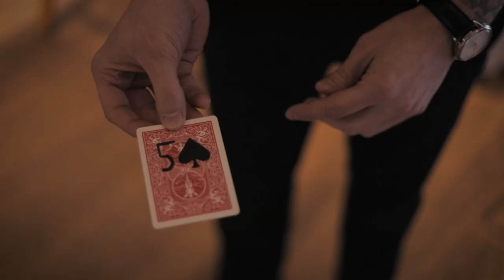Sam Holt - Astonishing Wedding Show Reel - AliveNetwork.com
Sam Holt is a close-up Magician based is Cheshire and has been amazing audiences since a young age. Fully prepared with a vast array of tricks and an otherworldly sleight of hand, Sam Holt is guaranteed to leave audiences spellbound and wondering "how did he do that!?"